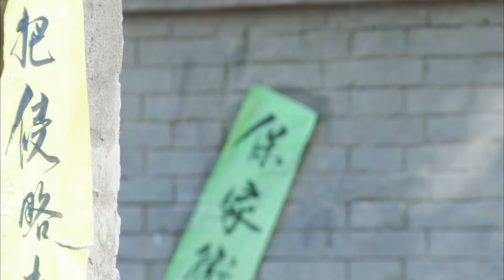抗日電影！日軍大佐調戲女醫生 誰料她是王牌女特工 掏槍瞬殺1000日軍！MMA | Kung Fu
XZSLQJ STONE